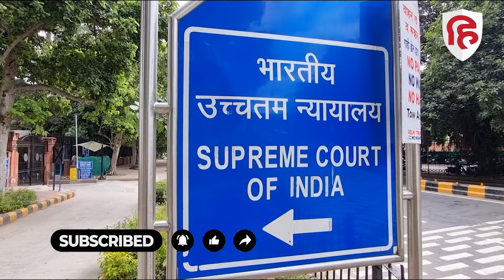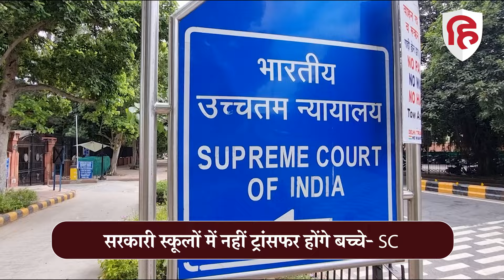Supreme Court on UP Madarsa: मदरसों की फंडिंग रोकने वाली सिफारिश पर रोक, ट्रांसफर नहीं होंगे बच्चे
सुप्रीम कोर्ट ने बाल अधिकार संस्था एनसीपीसीआर की सिफारिशों पर सोमवार को रोक लगा दी। ऐसे में शिक्षा का अधिकार अधिनियम का पालन नहीं करने वाले मदरसों को भी राज्य से मिलने वाली फंडिंग जारी रहेगी। साथ ही, एससी ने गैर-मान्यता प्राप्त मदरसों के छात्रों को सरकारी स्कूलों में भेजने के संबंध में NCPCR की सिफारिश खारिज कर दी। चीफ जस्टिस डीवाई चंद्रचूड़, जस्टिस जेबी पारदीवाला और जस्टिस मनोज मिश्रा की पीठ ने आज इस मामले पर फैसला सुनाया। मुस्लिम संगठन जमीयत उलेमा-ए-हिंद के वकील की दलीलों को पीठ ने सुना, जिसमें कहा गया कि एनसीपीसीआर और कुछ राज्यों की कार्रवाइयों पर रोक लगाने की जरूरत है।